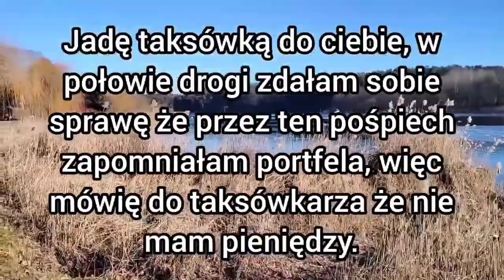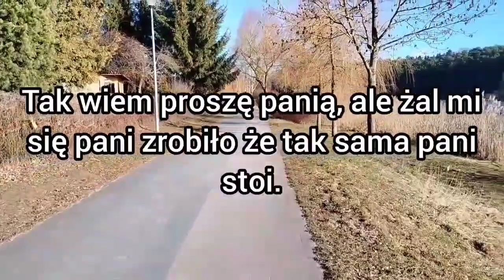Najlepsze kawał kawały dowcipy dowcipy żart żarty suchar suchary humor dnia jaś jasio Jasiu z jasiem